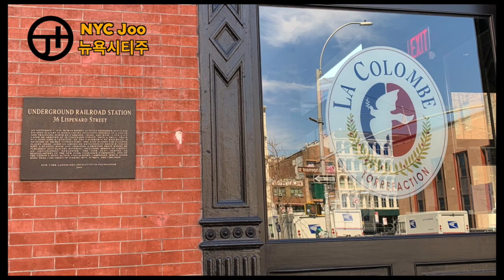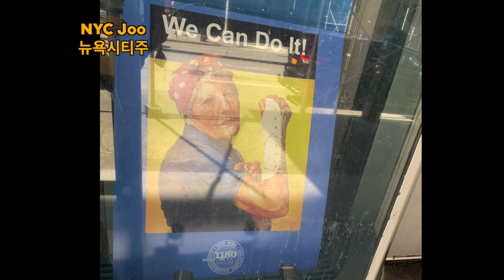[NYC Joo's 뉴욕 🚕 부동산] 코로나 바이러스 미국 뉴욕 맨하탄 트라이베카 현황 **NYC TriBeCa I COVID19*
미국 뉴욕 부동산 브로커 한주연 입니다.

코로나 바이러스로 인해 미국은 어떤 상황인지 전해드리고 싶어서 뉴욕 맨하탄 트라이베카를 촬영했어요.

의사, 간호사, 병원 종사자, 청소부, 배달원, 캐쉬어, 슈퍼마켓 종사자, 약사 등 위험 노출을 감수하고 수고해 주시는 분들 모두 감사드려요. 저희의 히어로임이 분명합니다. 그분들 덕분에 정상 생활을 할 수 있어서 항상 감사합니다. 모두 힘내세요!

Stay safe and healthy, and be kind!

한주연 (Joo Han)
BROWN HARRIS STEVENS, LLC
뉴욕 공인중개사